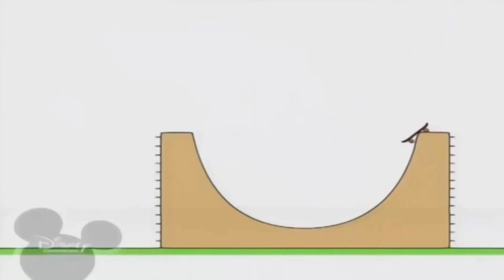11 вересня 2022 р.(2)